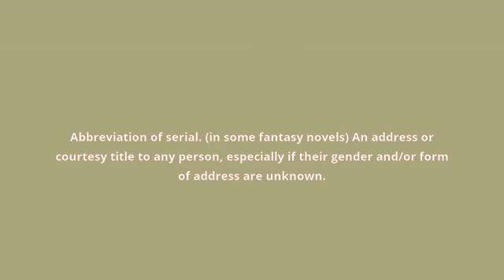what is the meaning of ser.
what ser means:
Abbreviation of serial. (in some fantasy novels) An address or courtesy title to any person, especially if their gender and/or form of address are unknown.